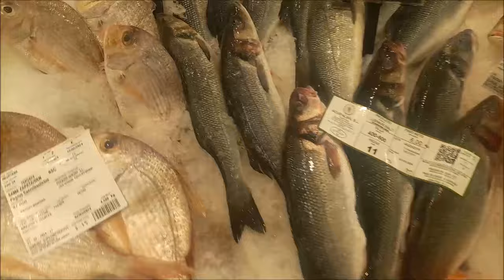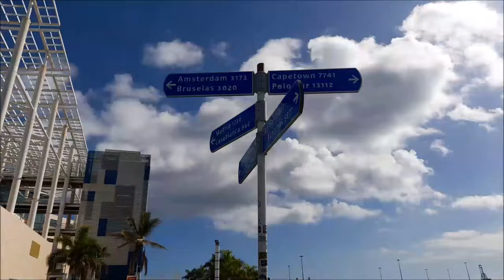ПРОДОЛЖАЕМ РАЗГОВОР. ВПЕРВЫЕ НА КАНАЛЕ.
— спам,
— реклама посторонних ресурсов.
Нарушители блокируются.

Приветствуется любая сумма  в любой валюте.